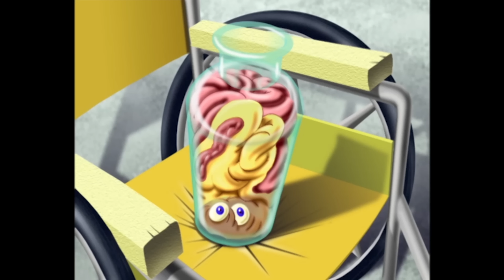Oggy and the Cockroaches - Working Cat (s02e25) Full Episode in HD